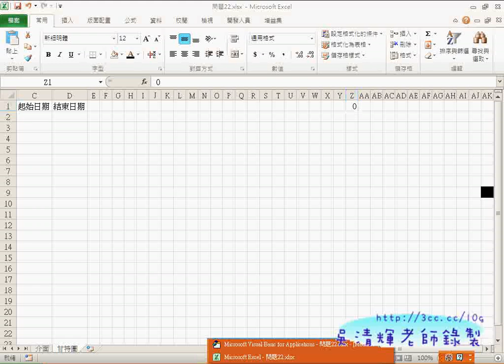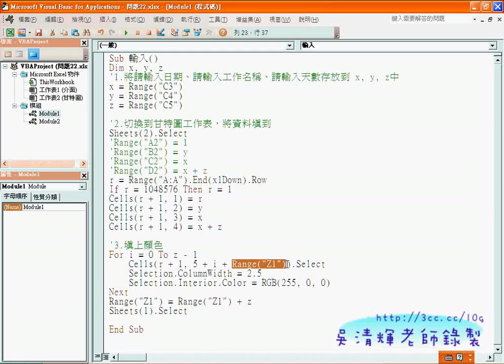05_填顏色向右程式(EXCEL VBA教學 吳老師提供)2.avi